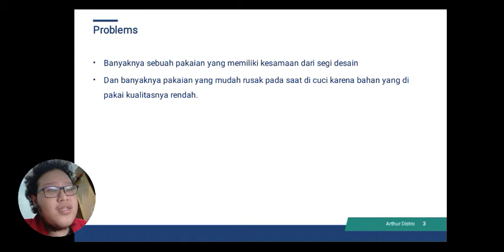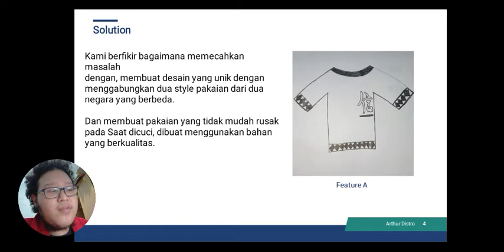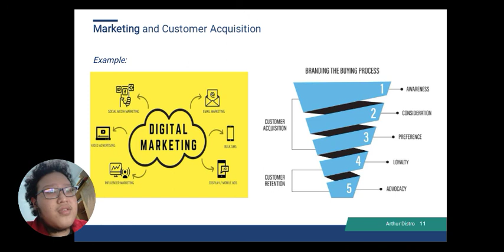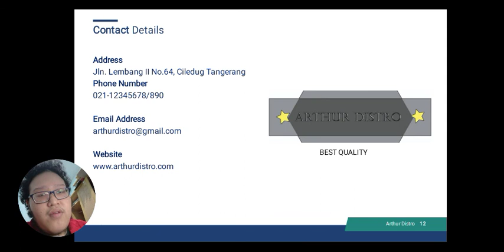Arthur Distro - Virginal Cartin Muhammad Firdaus - Kewirausahaan 1 - ENFEST 2020